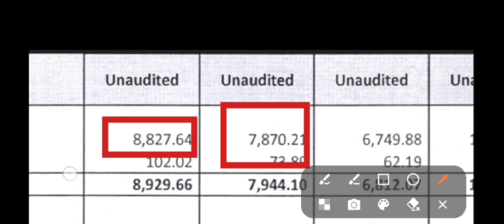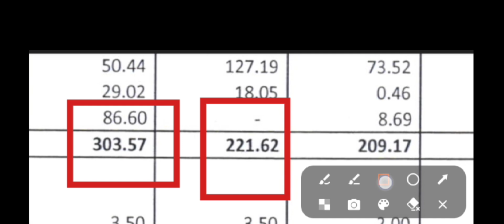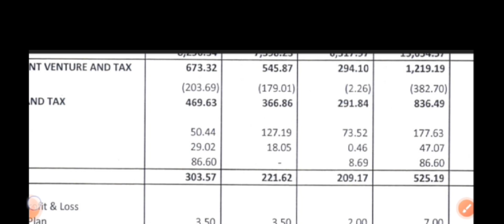Rajshree polypack Q2 Results 2025 | rajshree polypack Results Today | rajshree Share Latest News